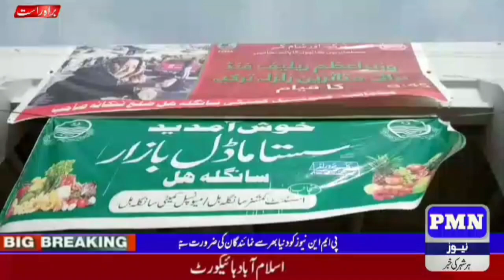Sasta model bazar sangla hill expensive items for sale| headlines | Pmn news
Report by Tariq Mehmood

Government level model cheap market set up for public relief in Sangalhal

 Prices of food items are same as normal market

 As far as photoshoots are concerned, the model set up in the name of public relief is a good example of cheap beef in the market

 And broiler chicken stalls have been set up but the empty stalls are turning away the customers.

On the other hand, the prices of fruits and vegetables in the general market are the same as the price of ghee in Model Sasta Bazar.